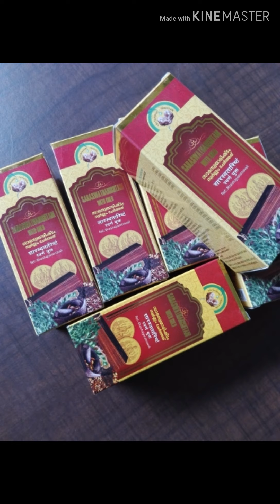saraswatharishtam//ബുദ്ധിശക്തിയും ഓർമയും വർധിക്കുവാൻ //saraswatharishtam uses in malayalam